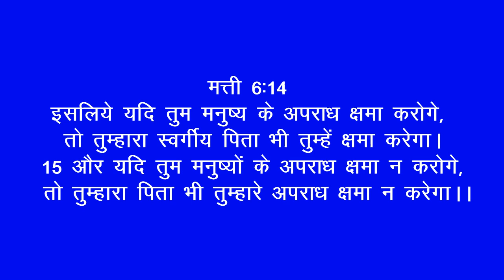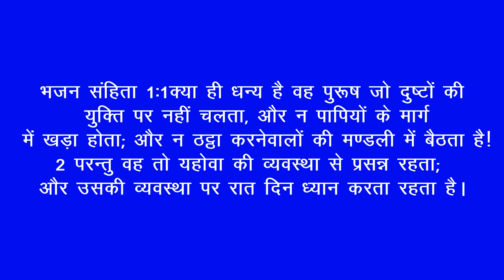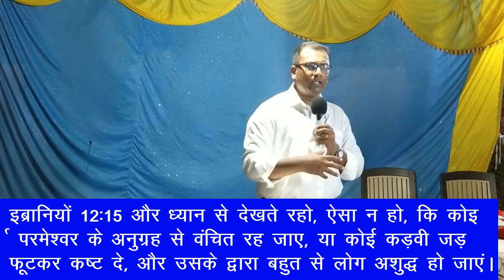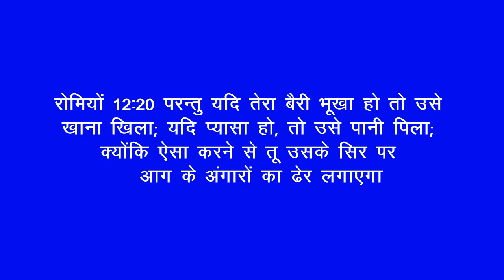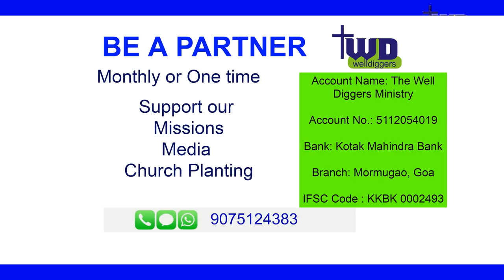जाने माफ़ न कर पाना कैसे हमारे छुटकारे को रोकता है। - पास्टर बक्शी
परमेश्वर  का यह वचन आपको एक विस्तृत समझ देगा कि शैतान  आपके दिमाग में कैसे खेलना चाहता है और आपको क्षमा प्राप्त करने और दूसरों को क्षमा करने से विचलित करता है। दुश्मन लगातार हमारे दिमाग पर बमबारी करना चाहता है ताकि। हमे  यह याद रहे कि हमारे साथ क्या गलत हुआ और गुस्से को कैसे बरकरार रखा जाए। जो परमेश्वर  के वचन  के विपरीत है। किसी के प्रति क्रोध करने से हम करवाहट से भरने लगते  है और एक कड़वी जड़ में कड़वा फल होता है। हम दूसरों को कोसते हैं जो हमें परेशान करते  है, यह हमारे चर्चों और हमारे परिवारों में हो रहा है। मैन ऑफ गॉड पास्टर बख्शी मसीह के शरीर को बताता है कि कैसे क्षमा करें और उन लोगों को जाने दें जिन्होंने आपको चोट पहुंचाई है और आपको धोखा दिया है। बदले में आपको एक धन्य जीवन मिलता है जो परमेश्वर का वादा है ।
This word of God will give you a detailed understanding how the enemy wants to play on your mind and distract you from receiving forgiveness and forgiving others. The enemy continuously  wants to bombard our mind to remember what wrong was done to us and how to retain the anger. Which is contrary to the word of God. Harnessing anger against someone makes us bitter and a bitter root has a bitter fruit. We end up cursing others which in turns harms us, this is happening in our churches and our families. Man of God Pastor Bakshi tells the body of Christ how to forgive and let go of people who have hurt you and cheated you. In return you get a blessed life.
To be a part of this service
The Well Diggers Church
यदि आप हमसे संपर्क करना चाहते हैं वेबसाइट या सोशल मीडिया के जरिए हमसे संपर्क कर सकते हैं।

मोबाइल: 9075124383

1) Vill. Shahpur, Dhariwal, Punjab. Dist. Gurdaspur
2) Corlim, North Goa
Timings 4:00 onwards every Sunday
*We thank youtube team for giving us a platform to share the word of God.*